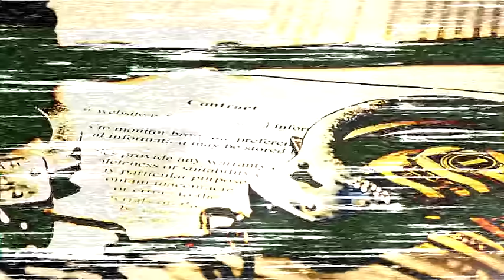S3E4: Alex Murdaugh gets 40 years in federal fraud case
Former attorney Alex Murdaugh received a 40-year prison sentence in federal court for his financial crimes.

United States District Judge Richard M. Gergel handed down the sentence on April 1 at the United States District Courthouse in Charleston.

In this latest episode, Anne Emerson, Drew Tripp, and Charlie Condon discuss new information learned from the federal sentencing, which includes $6 million in missing money, 11 new unknown victims, and an alleged unnamed codefendant to Murdaugh's crimes.